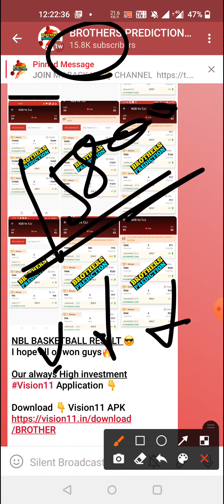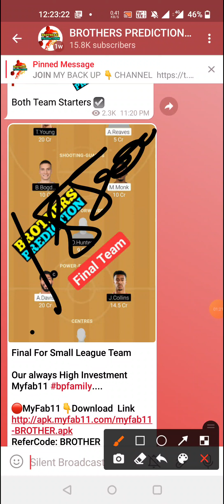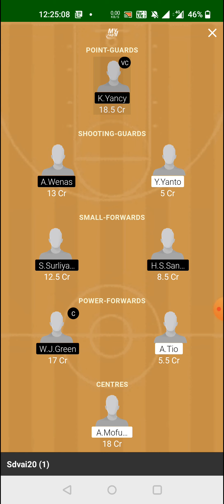BU vs BB BASKETBALL DREAM11 TEAM PREVIEW TODAY MATCH | INDONESIAN BASKETBALL LEAGUE DREAM11 TEAM